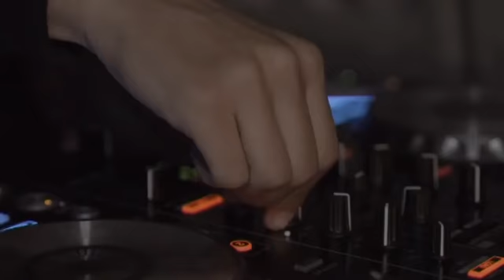Tomorrowland s'est clôturé en beauté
Dimanche, Tomorrowland a déjà clôturé sa 12ème édition. Et Le festival n'a pas failli à sa réputation : 180 000 visiteurs venus du monde entier et de Bruxelles ont vibré au son de l'électro.